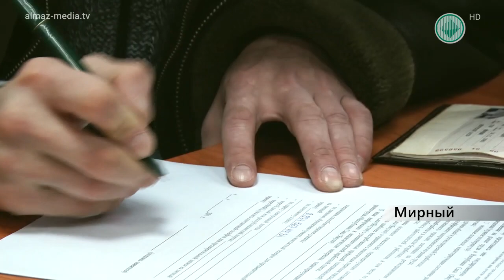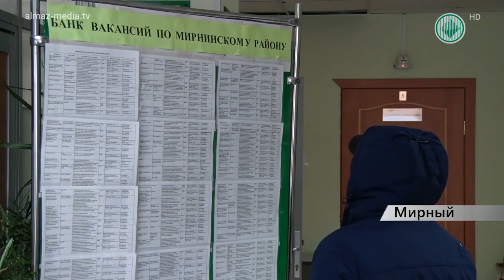Получить гражданство стало в два раза проще